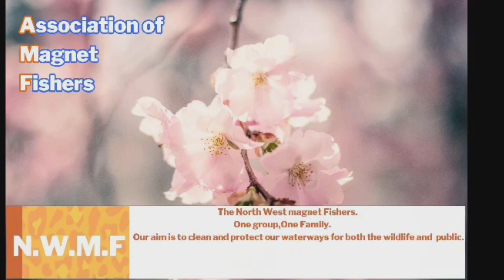Stretford - plenty of bridges, plenty of scrap!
Out on my own and then with the NWMF on the bridgewater canal in Stretford

IF YOU LIKE WHAT YOU SEE, GREAT!

IF YOUD LIKE TO SEE ANY CHANGES, PLEASE COMMENT AND LET ME KNOW. You don't get to see it often but I've got broad shoulders haha.

The Magnets I use:

ONLINE MAGNETS;
EVOLUTION (360 DEGREE, 1600KG),
BEAST EXTREME (DOUBLE SIDED CLAMP, 700KG PER SIDE)

MAGNET STORE;
GENESIS G75 (360 DEGREE, 1000KG)